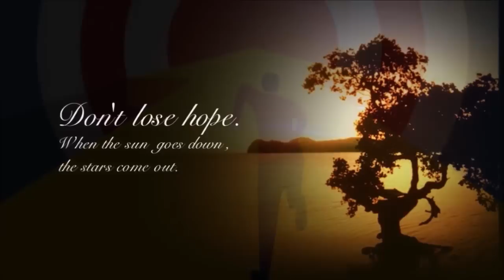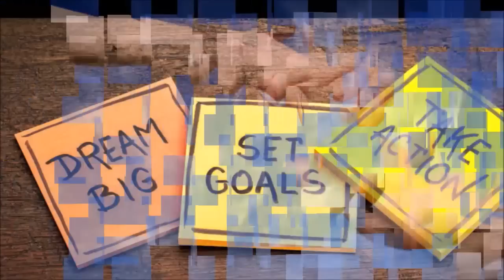10 जुलाई कुंभ राशि वाले के लिए आयी बड़ी खुशखबरी, आपकी राशि भी है तो एक बार जरूर देखिए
9kumbh_rashifal#10_July#11_July_kumbhrashifal